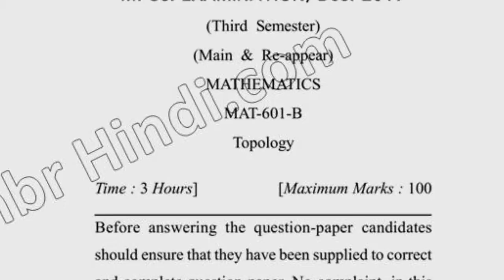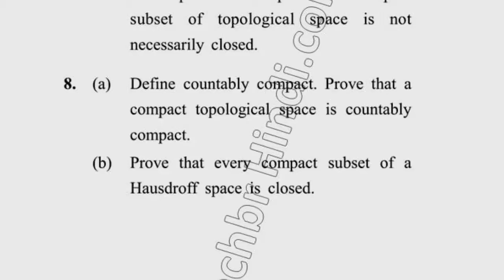2017 Dcrust MSc Mathematics 3rd Sem Topology Question Paper